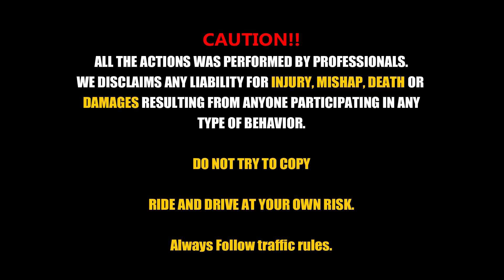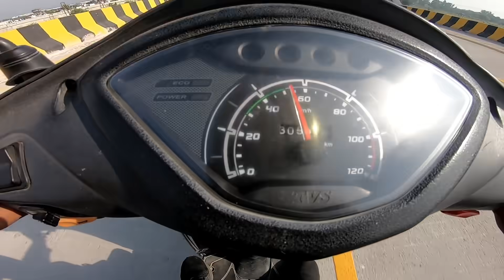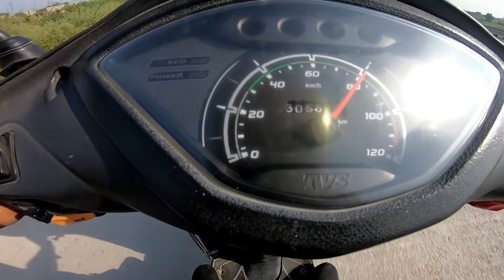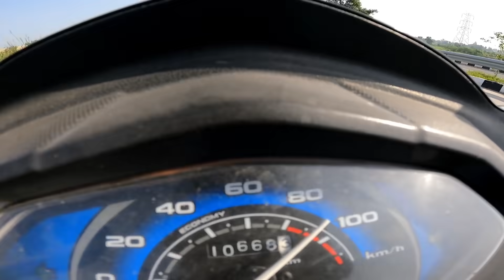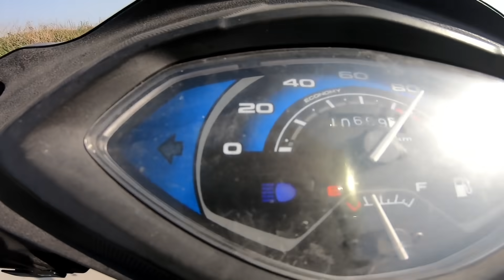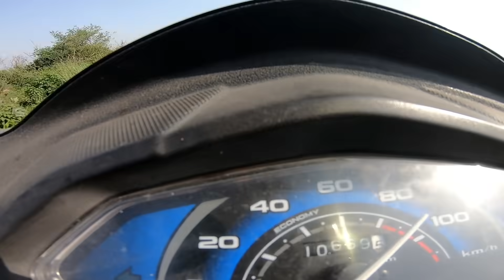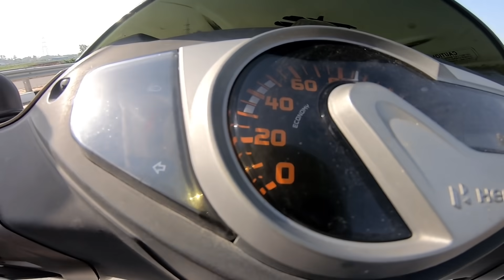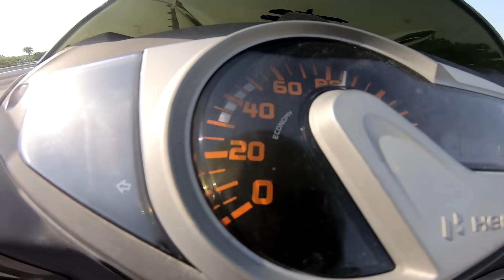Maestro Edge vs Honda Activa vs Tvs Jupiter vs Honda Dio | Race | Quad Battle| दमदार मुकाबला😱💪